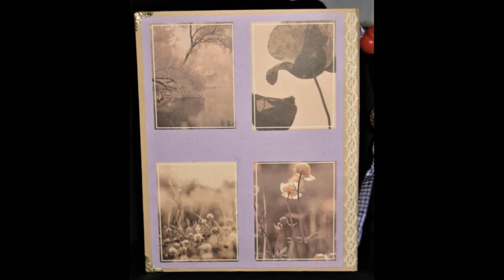Bloc notes amélioré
Inspiré directement d'un tuto de Betty de la chaîne @ScrapSweet, j'ai reproduit ce bloc notes avec une couverture.
Les seules différences sont le carnet que j'ai fabriqué et l'attache pour le stylo.
Pour le reste, le modèle est le même. Bien sûr (et heureusement!) les papiers et les décors ne sont pas les mêmes.
Je vous laisse regarder et n'hésitez pas à mettre un petit pouce bleu en haut, tant qu'a faire, et un petit commentaire.